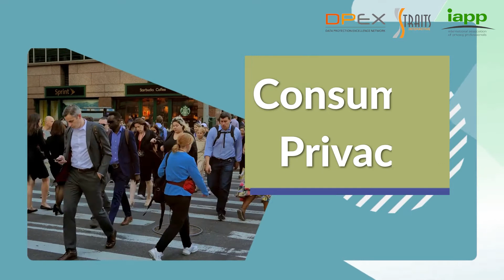Become a Certified Privacy Technologist (CIPT) | IAPP Training | DPEX Network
"Tech Meets Privacy: Become a Certified Information Privacy Technologist (CIPT)
Build the bridge between IT and data privacy with the IAPP’s CIPT certification, the global standard for privacy in technology. This course is ideal for IT, security, and software professionals looking to advance their career in data protection and privacy engineering.

Whether you're based in Singapore or internationally, Straits Interactive offers IAPP-authorised training to help you get CIPT-certified.

What You’ll Learn:
- Privacy principles and tech practices that impact I.T.
- How to incorporate privacy by design in systems and products
- Managing data collection, classification, and transfer securely
- Addressing privacy risks in emerging technologies and IoT
- Stakeholder communication on privacy risks and responsibilities
- Building privacy into the software development lifecycle (SDLC)

Facebook 👉   / straitsinteractive
Linkedin 👉   / straits-interactive

*𝘛𝘩𝘦 𝘋𝘢𝘵𝘢 𝘗𝘳𝘰𝘵𝘦𝘤𝘵𝘪𝘰𝘯 𝘌𝘹𝘤𝘦𝘭𝘭𝘦𝘯𝘤𝘦 (𝘋𝘗𝘌𝘟) 𝘕𝘦𝘵𝘸𝘰𝘳𝘬 𝘪𝘴 𝘈𝘴𝘪𝘢'𝘴 𝘭𝘢𝘳𝘨𝘦𝘴𝘵 𝘤𝘰𝘮𝘮𝘶𝘯𝘪𝘵𝘺 𝘰𝘧 𝘥𝘢𝘵𝘢 𝘱𝘳𝘰𝘵𝘦𝘤𝘵𝘪𝘰𝘯 𝘱𝘳𝘰𝘧𝘦𝘴𝘴𝘪𝘰𝘯𝘢𝘭𝘴. 𝘔𝘦𝘮𝘣𝘦𝘳𝘴 𝘰𝘧 𝘵𝘩𝘪𝘴 𝘯𝘦𝘵𝘸𝘰𝘳𝘬 𝘤𝘢𝘯 𝘳𝘦𝘤𝘦𝘪𝘷𝘦 𝘵𝘩𝘦 𝘭𝘢𝘵𝘦𝘴𝘵 𝘳𝘦𝘨𝘶𝘭𝘢𝘵𝘰𝘳 𝘶𝘱𝘥𝘢𝘵𝘦𝘴, 𝘯𝘦𝘸𝘴, 𝘸𝘦𝘣𝘪𝘯𝘢𝘳𝘴, 𝘢𝘯𝘥 𝘥𝘪𝘴𝘤𝘶𝘴𝘴𝘪𝘰𝘯 𝘧𝘰𝘳𝘶𝘮𝘴 𝘰𝘯 𝘥𝘢𝘵𝘢 𝘱𝘳𝘰𝘵𝘦𝘤𝘵𝘪𝘰𝘯 𝘢𝘯𝘥 𝘥𝘢𝘵𝘢 𝘨𝘰𝘷𝘦𝘳𝘯𝘢𝘯𝘤𝘦. 𝘚𝘪𝘨𝘯 𝘶𝘱 𝘧𝘰𝘳 𝘢 𝘧𝘳𝘦𝘦 𝘋𝘗𝘌𝘟 𝘕𝘦𝘵𝘸𝘰𝘳𝘬 𝘮𝘦𝘮𝘣𝘦𝘳𝘴𝘩𝘪𝘱 𝘢𝘵 𝘩𝘵𝘵𝘱𝘴://𝘸𝘸𝘸.𝘥𝘱𝘦𝘹𝘯𝘦𝘵𝘸𝘰𝘳𝘬.𝘰𝘳𝘨/"